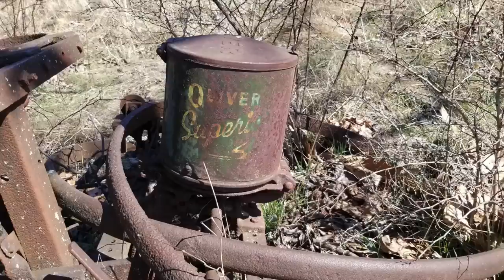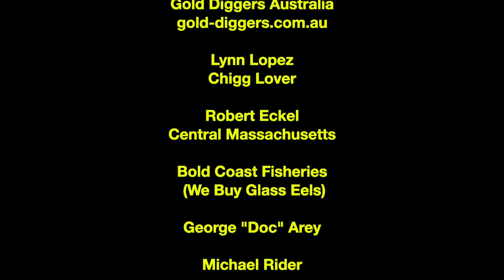Metal Detecting Old Abandoned Homesteads With Lotsa Willys Jeeps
Metal detecting deep in the mountains of West Virginia searching for a slew of old abandoned homesteads is the pig in a poke for tonight. Please join us as we make a very long and strenuous hike up a mountain and descend into a metal detectorists (and history buff's) paradise. Here we discover a very impressive homestead that has Willys jeeps scattered all about the property. We also discover other abandoned homes and foundations and have a fantastic time searching for and finding historical items and a fine time, by golly.